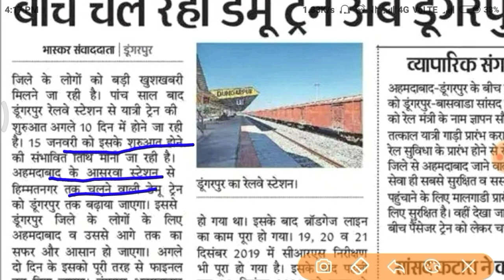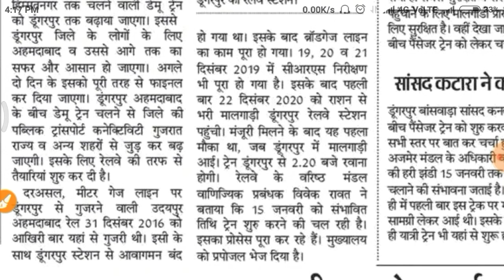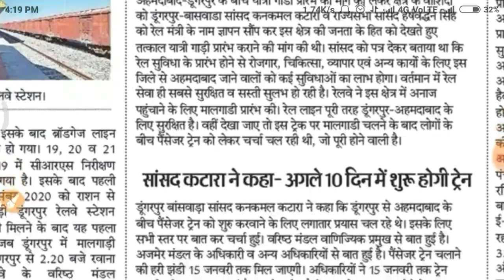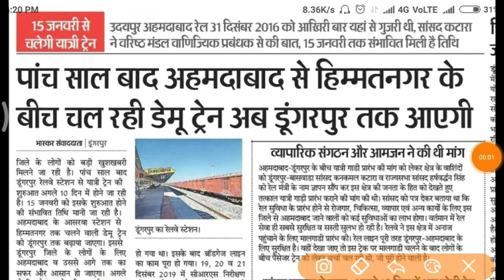अहमदाबाद - डूंगरपुर - अहमदाबाद नई ट्रेन जल्द शुरू होगी! memu train। general ticket kab se milega।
hello friends,
is video mein aaj aapko indian railway se judi big update k bare mein bataunga।